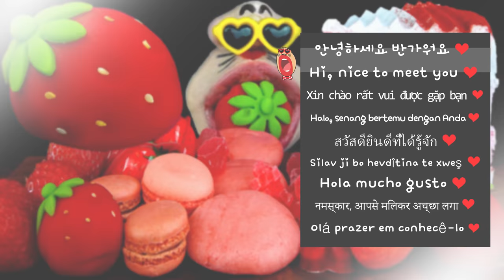ASMR MUKBANG :) Strawberry Dessert & Red Dessert Eating Show!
Strawberry Dessert & Red Dessert

Today's menu is Strawberry Dessert & Red Dessert! 😋

A variety of strawberry desserts gathered in one place! 😍
Strawberry Marshmallows, Strawberry Cake, Strawberry Jelly, Real Strawberry, Strawberry Chocolate, etc. There are so many strawberry desserts in the world! 😆
Have a nice day with delicious strawberry desserts! 😊

🐕 Profile 🐕

▶Name : REALMOUTH
▶Birthplace: Somewhere in the universe
▶Birth date :  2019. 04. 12
▶Characteristic : Big mouth, Small face, Alien species, Heart Sunglasses
▶Like : Eating, Refrigerator, Puppy